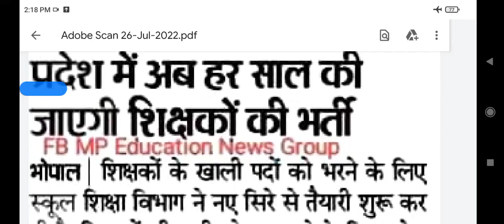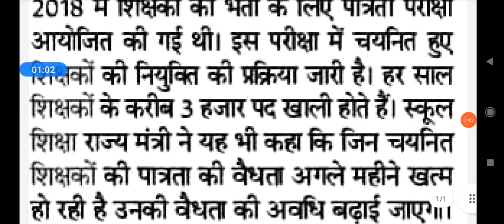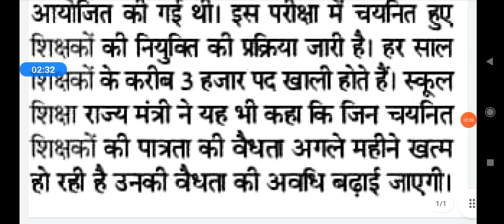बड़ी खबर/ प्रदेश में हर साल होगी शिक्षकों की भर्ती/ हर वर्ष 3000 शिक्षकों की भर्ती